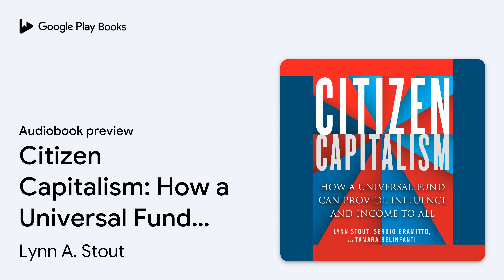Citizen Capitalism: How a Universal Fund Can… by Lynn A. Stout · Audiobook preview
Citizen Capitalism: How a Universal Fund Can Provide Influence and Income to All
Authored by Lynn A. Stout, Tamara Belinfanti, Sergio Alberto Gramitto
Narrated by Tom Dheere

0:00 Intro
0:03 Citizen Capitalism: How a Universal Fund Can Provide Influence and Income to All
0:20 Preface
3:37 Introduction: What If?
24:48 Chapter 1: Lost Opportunity
26:19 Outro

BOOK DESCRIPTION

Corporations have a huge influence on the life of every citizen—this book offers a visionary but practical plan to give every citizen a say in how corporations are run while also gaining some supplemental income. It lays out a clear approach that uses the mechanisms of the private market to hold corporations accountable to the public.

This would happen through the creation of what the authors call the Universal Fund, a kind of national, democratic, mega mutual fund. Every American over eighteen would be entitled to a share and would participate in directing its share voting choices. Corporations and wealthy individuals would donate stocks, bonds, cash, or other assets to the fund just like they do to other philanthropic ventures now. The fund would pay out dividends to its citizen-shareholders that would grow as the fund grows.

The Universal Fund is undoubtedly a big idea, but it is also eminently practical: it uses the tools of capitalism, not government, to give all citizens a direct influence on corporate actions. It would be a major institutional investor beholden not to a small elite group of stockholders pushing for short-term gain but to everyone. The fund would reward corporations that made sure their actions didn't harm people, communities, and the environment, and it would enable them to invest in innovations that would take more than a few months to pay off. Which is another reason corporations would donate to the fund—they could be freed from the constant pressure to maximize their quarterly share price and would essentially be subsidized for doing good.

The authors demonstrate that our current economic rules force corporations to be shortsighted and even destructive because for most large investors, nothing matters but share price. The Universal Fund is designed to be a powerful positive balancing force, making the world a better place and the United States a better nation.

Lynn Stout was the Distinguished Professor of Corporate and Business Law at the Jack G. Clarke Business Law Institute at Cornell Law School. She was the author of Cultivating Conscience and the award-winning book The Shareholder Value Myth. She died in 2018.

Tamara Belinfanti is a Professor of Law at New York Law School. Along with Lynn Stout, she co-founded the Ethical Shareholder Initiative, a nonprofit that seeks to revolutionize share voting to create a more sustainable corporate system.

Sergio Gramitto is a Visiting Assistant Professor at Cornell Law School, where he also serves as the Assistant Director of the Clarke Program on Corporations and Society.

AUDIOBOOK DETAILS

Language: English
Publisher: Berrett-Koehler Audio
Published on: January 29, 2019
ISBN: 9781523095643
Duration: 3 hr, 50 min
Genres: Business & Economics / Corporate Governance, Political Science / Political Economy, Political Science / Public Policy / Economic Policy